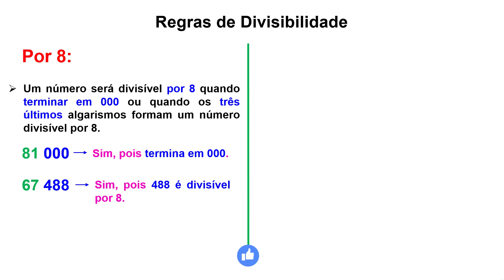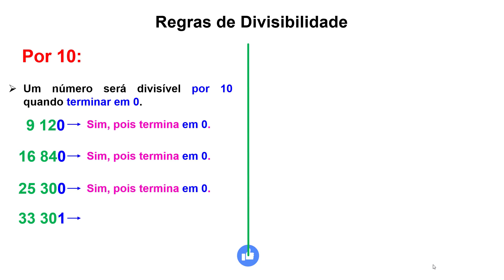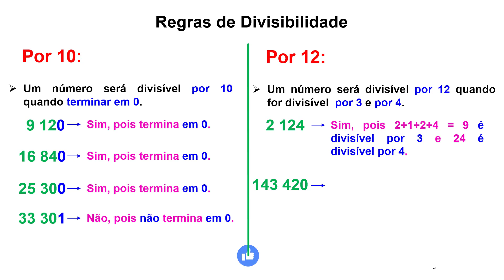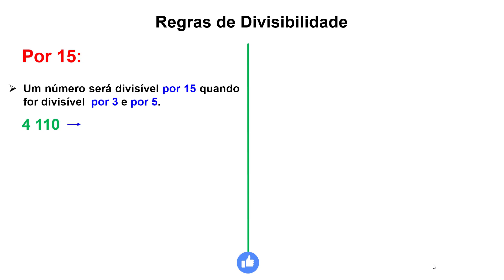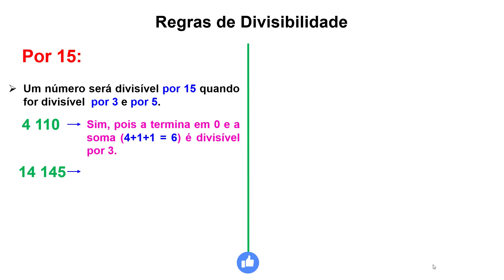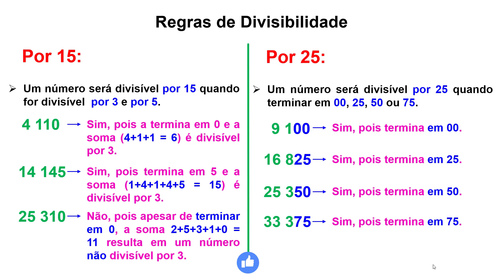Divisibilidade por 8, 9, 10, 12, 15 e 25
Vamos aprender as regras de divisibilidade por 8, 9, 10, 12, 15 e 25. Vamos lá? 😀😀😀

Olá, obrigada😉 por assistir aos vídeos do meu canal.

Está estudando para o SENAI👇👇?

Está estudando para o SARESP👇👇?

Valeu? Não se esqueça do like, hein! 😉😉😉